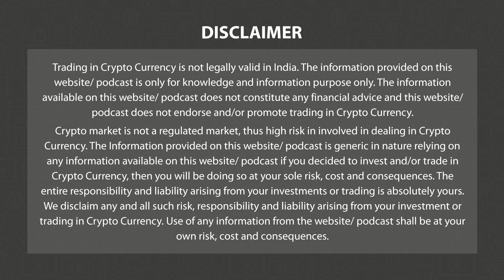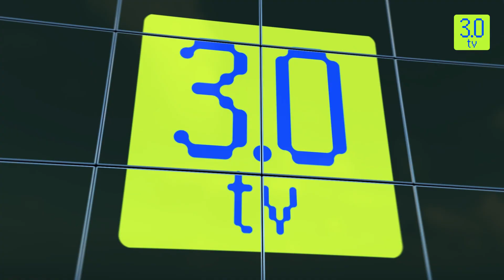Token.io Launches Virtual Accounts To Facilitate A2A Ecommerce | Morn News Eng 21 June P-2 | 3.0 TV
3.0 TV is a news channel which gives you the latest news on blockchain and cryptocurrency on a daily basis which include Bitcoin (BTC), Ethereum, LUNA, UST, DogeCoin, etc. We also give information related to NFTs, Metaverse, crypto scams and other educational information.

Headline 1

Bitcoin Rallies Past $28K; Triggers Largest Short Squeeze

Headline 2

Token.io Launches Virtual Accounts To Facilitate A2A Ecommerce

Headline 3

New Ethereum Proposal Seeks To Increase Validator Limit

Headline 4

Deutsche Bank Applies for Crypto License to Become Trusted Custodian

Headline 5

Tokenaut Launches AI-Powered Project Analysis Platform With Airdrop

Headline 6

Skoda Launches Skodaverse India Initiative To Buy And Trade NFTs

Headline 7

HSBC Plans To Launch Seamless Banking Services In The Metaverse

Headline 8

Citadel and Fidelity-Backed EDX Crypto Exchange Has Gone Live

Headline 9

Japan’s Crypto Exchanges Push for 10 Times Leverage on Margin Trading

Headline 10

Crypto Exchange Bitget Successfully Hosts Delhi And Mumbai Meetups Via India Learns Crypto Tour